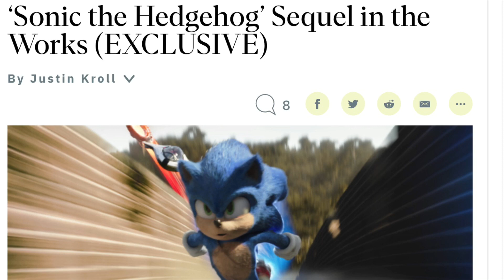Movie Sonic reacts to the Sonic Movie Sequel Announcement (Sonic Movie Animation)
With the confirmation from Paramount and Sega for the sequel to the Sonic The Hedgehog Movie, there's only one thing to do but to tell Movie Sonic the good news...